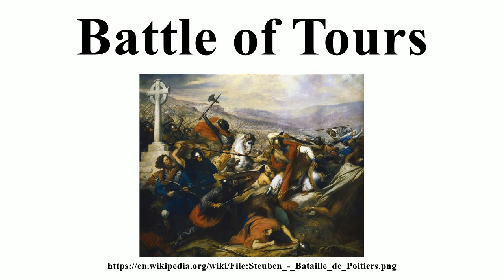Battle of Tours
Image-Copyright-Info
Artist-Info:   Charles de Steuben (1788–1856)   Alternative names Steuben, Charles de Description French painter Date of birth/death 18 April 1788 21 November 1856 Location of birth/death Bauerbach (Meiningen) Paris Work location Saint Petersburg, Paris Authority control VIAF: 66735737 GND: 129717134 BnF: cb14958785c ULAN: 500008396 ISNI: 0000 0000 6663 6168 WP-Person
Image-Copyright-Info